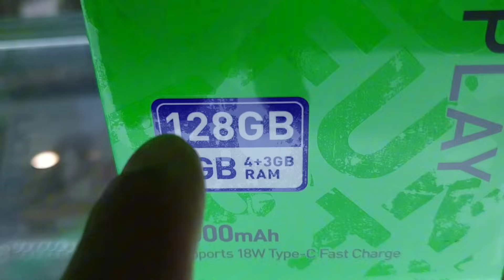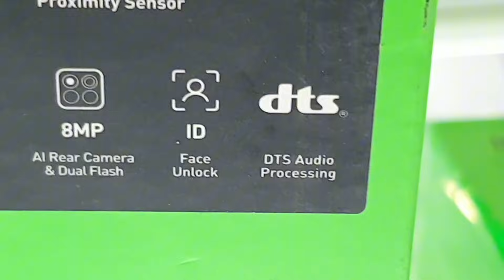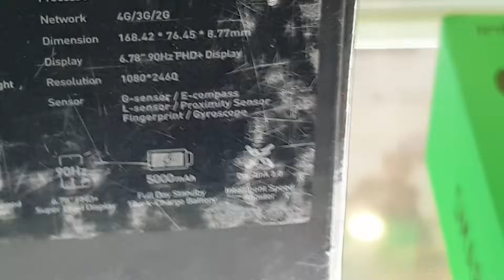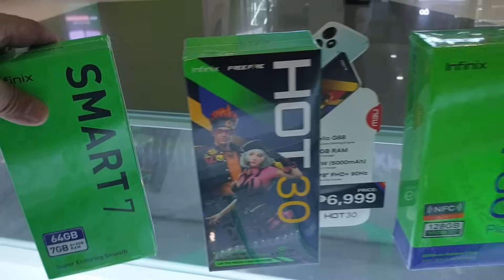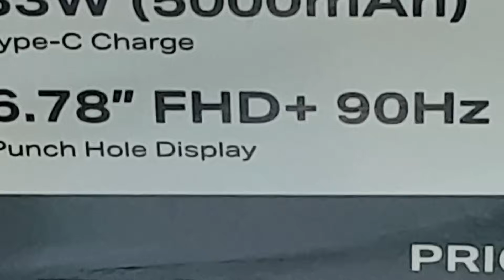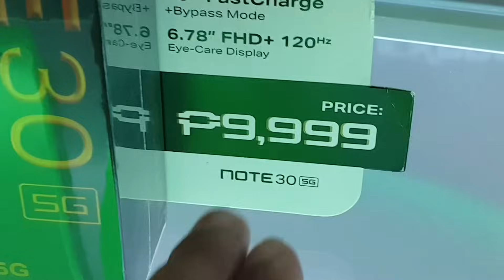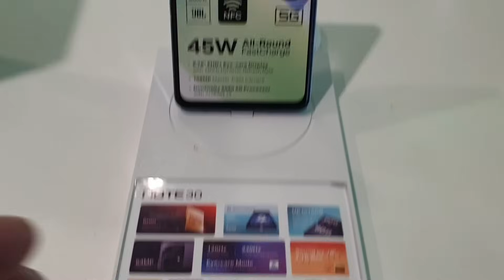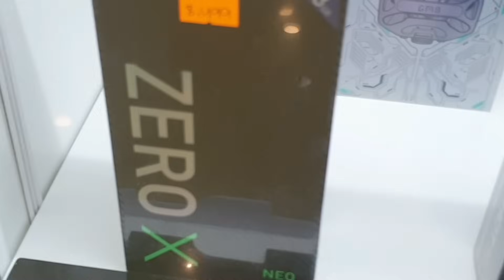INFINIX PRICES UPDATE SMART7,SMART6,NOTE12,NOTE30,305G,Hot20,,HOT30,30i,30Play,ZeroXNeo,Zero305G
INFINIX PRICES UPDATE SMART7,SMART6,NOTE12,NOTE30,305G,Hot20,,HOT30,30i,30Play,ZeroXNeo,Zero305G#philippines india smartphone malaysia pricelist saudiarabia @JoelAnis